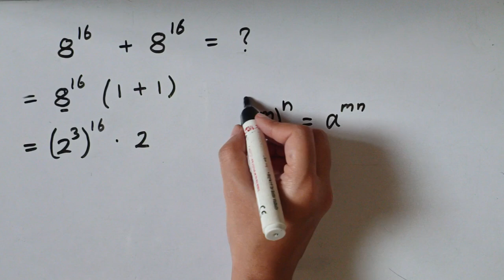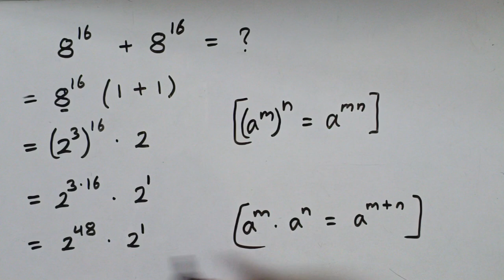Maths Olympiad question || Exponential problem || find value of x